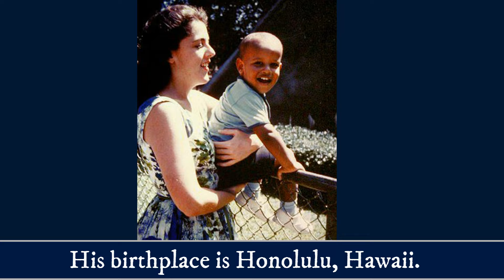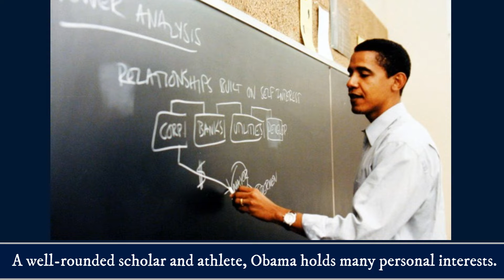Barack Obama Biography | 44th President Of United States Of America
Hello Friends, in this video we are presenting the full biography of Barack Hussein Obama II is an American politician who served as the 44th president of the United States from 2009 to 2017. A member of the Democratic Party, Obama was the first African-American president of the United States.